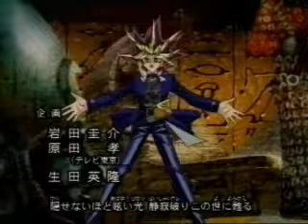All Of The Yami's on My Computer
If you can't get enough of Yami, Watch This!! ^^!
Also, today is the anniversary of me joining Youtube so yeah. Enjoy!! XDD!!
Song: Saturday Night's Alright (For Fighting)